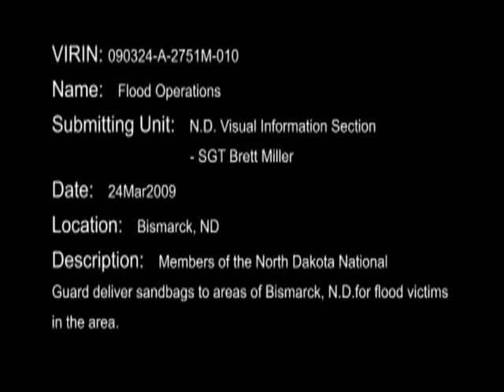North Dakota National Guard Soldiers deliver sandbags 10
North Dakota National Guard Soldiers deliver sandbags in Bismarck, North Dakota.